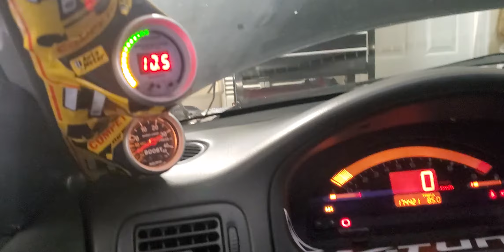Episode 2 Project BlueDream 1992 EG Civic Hatchback & starting up BLKHART🖤 1999 EK Civic 4DR boost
Just received my '99 Civic 4DR from ebtec after I needed the Skunk2 composite fuel rail replaced with radiumengineering fuel rail. Also changed out the Competition Clutch I had for literally about a decade to a six puck clutch kit from advancedclutchtechnology. Next on the agenda is to replace the existing KSPORT Coilovers with a new set for the EK 4DR. As for project Blue Dream, I have enough purchased parts to keep me busy for the next couple of months.